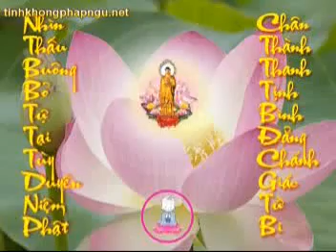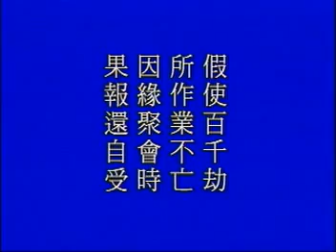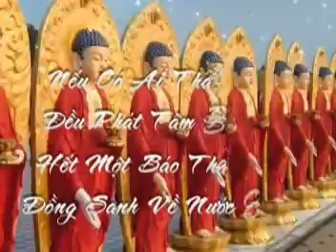Thái Thượng Cảm Ứng Thiên 56 HT Tịnh Không